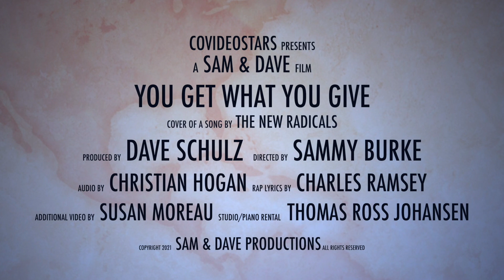You Get What You Give - Dave Schulz & Friends / Music is Art Edition 2021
Featuring:
Dave Schulz - Goo Goo Dolls, Berlin, Sweet, Wang Chung
Robby Takac - Goo Goo Dolls
Prairie Prince - Tubes, Todd Rungren, XTC
Bumblefoot - Guns n Roses, Sons Of Appolo
Angelo Moore - Fishbone
Cherie Currie - Runaways
Mitch Perry - Cher, Sweet, Edgar Winter
Jennifer Cella - Trans Siberian Orchestra
Georgia Napolitano - Trans Siberian Orchestra
Teddy ZigZag - Guns n Roses, Billy Bob Thornton
Joe Sumner - Fiction Plane (son of Sting)
Paulie Z - Sweet

Produced by Dave Schulz
Directed by Sammy Burke
Audio mixed by Christian Hogan
Additional video - Susan Moreau
MIA footage by Nate Schneekloff

Instagram / Facebook / Twitter / YouTube: DaveSchulzMusic